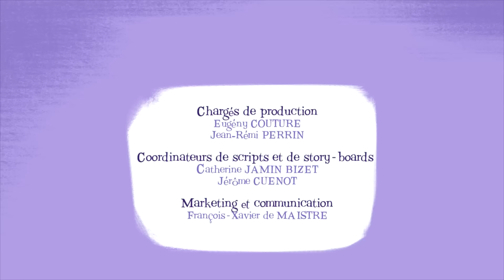MAGIC ⭐ WILLOW PÈTE LES PLOMBS ⭐ Épisode en HD